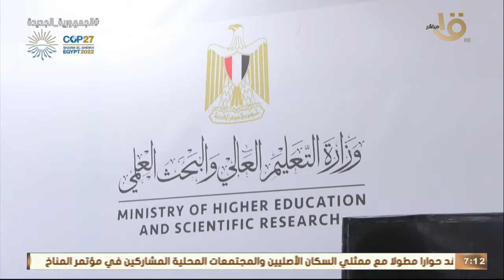صباح الخير يا مصر | أبرز فعاليات جناح وزارة التربية والتعليم العالي والبحث العلمي بالمنطقة الخضراء